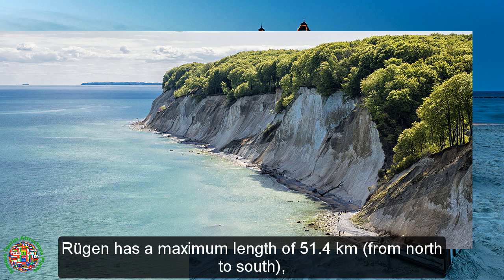Best Tourist Attractions Places To Travel In Germany | Rügen Island Destination Spot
Top Tourist Attractions Places To Visit In Germany | Rügen Island Destination Spot - Tourism in Germany

Rügen is Germany's largest island by area.
It is located off the Pomeranian coast in the Baltic Sea and belongs to the state of Mecklenburg-Western Pomerania.
The "gateway" to Rügen island is the Hanseatic city of Stralsund, where it is linked to the mainland by road and railway via the Rügen Bridge and Causeway, two routes crossing the two-kilometre-wide Strelasund, a sound of the Baltic Sea.
Rügen has a maximum length of 51.4 km (from north to south), a maximum width of 42.8 km in the south and an area of 926 km².
The coast is characterized by numerous sandy beaches, lagoons (Bodden) and open bays (Wieke), as well as projecting peninsulas and headlands.
In June 2011, UNESCO awarded the status of a World Heritage Site to the Jasmund National Park, famous for its vast stands of beeches and chalk cliffs like King's Chair, the main landmark of Rügen island.
The island of Rügen is part of the district of Vorpommern-Rügen, with its county seat in Stralsund.
The towns on Rügen are: Bergen, Sassnitz, Putbus and Garz.
In addition, there are the Baltic seaside resorts of Binz, Baabe, Göhren, Sellin and Thiessow.
Rügen is very popular as a tourist destination because of its resort architecture, the diverse landscape and its long, sandy beaches.
The island receives about one quarter of all overnight stays in Mecklenburg-Western Pomerania.
Most visitors come to Rügen between April and October, the peak season being from June to August, but its quiet atmosphere in winter is also appreciated.
The island offers a huge variety of different beach and shore areas.
Rügen is often visited by windsurfers and kitesurfers and offers more than fifteen different locations for surfing.
The most popular locations are Dranske, Rosengarten, Wiek, Suhrendorf and Neu Mukran.
On the peninsula of Jasmund is the Jasmund National Park, which consists of the beech forest of Stubnitz, including the famous chalk cliffs of Rügen.
On the Königsstuhl itself is the Königsstuhl National Park Centre, which has a multivision cinema and audio-guide exhibitions with information about the national park in several languages.

►Best Tourist Attractions Places To Travel In Germany | Phantasialand Destination Spot - Tourism In Germany

►Best Tourist Attractions Places To Travel In Germany | Wieskirche Destination Spot - Tourism In Germany

►Best Tourist Attractions Places To Travel In Germany | Quedlinburg Destination Spot - Tourism In Germany

►Top Tourist Attractions Places To Visit In Germany | Rhine Gorge Destination Spot - Tourism in Germany

►Best Tourist Attractions Places To Travel In Germany | Rügen Island Destination Spot - Tourism In Germany